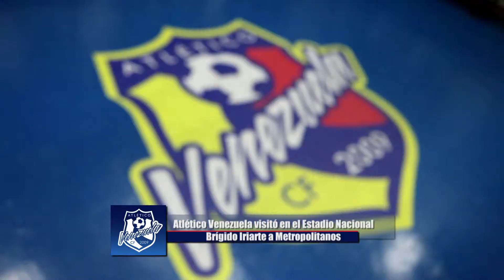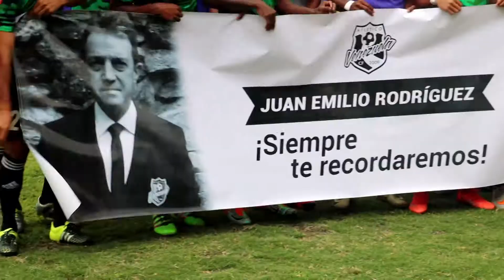VIDEO | Así fue el estreno de Atlético Venezuela en el Torneo Clausura 2017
Video del estreno de Atlético Venezuela en el Torneo Clausura 2017, donde enfrentó en la fecha 1 a Metropolitanos en el Estadio Nacional Brígido Iriarte.